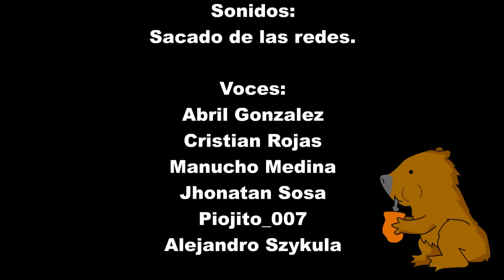Los Pilarcitos T1-E6 "Los puchos"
Ante la pandemia las cosas se van complicando, y los faltantes en comercios empiezan a aparecer. ¿Pero que pasaría si uno de los faltantes sería los cigarrillos?.